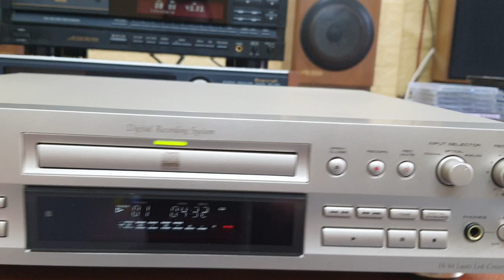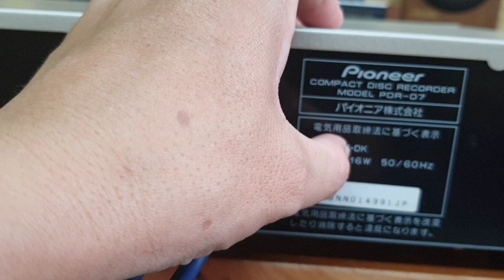(Đã bán) Hãng sản xuất có lừa khách hàng không ạ? Pioneer PDR- D7💵giá 5 triệu 📲0907223269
📀Đầu Pioneer PDR-D7 giải mã mạng không mồi 24bit, đọc đĩa CD, sản xuất 1998, giá xuất xưởng 124.000 yên, màu vàng cát, size ngang 42cm, cao 10,5cm, sâu 39cm, nặng 5,5kg, có đầy đủ cổng kết nối vào và ra. Chất âm dầy dặn, chi tiết, trung âm rõ.
💵Giá: 5 triệu bao ship
🏡 39/5/6 đường 22, phường Linh Đông, quận Thủ Đức, Hồ Chí Minh
🔸️Chuyên cung cấp sỉ, lẻ đồ Nhật, Mỹ, Châu Âu hàng bãi đã qua sử dụng, chưa dùng ở Việt Nam. Không thu mua lại, không đổi các sản phẩm đã bán, đã sử dụng ở Việt Nam.
🔸️Bán đúng sản phẩm, tình trạng như cam kết
🔸️Giao hàng toàn quốc, không nhận ship COD
🔸️ Vui vẻ, nhiệt tình, thân thiện, uy tín
❤Xin trân trọng cảm ơn anh chi em trên toàn quốc đã tin tưởng và ủng hộ❤